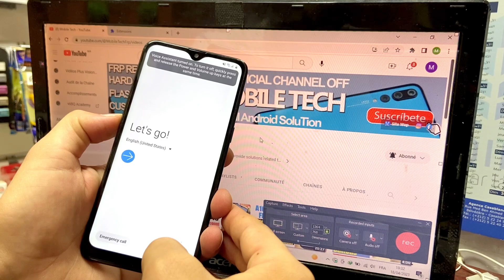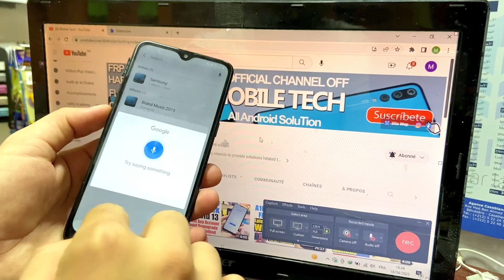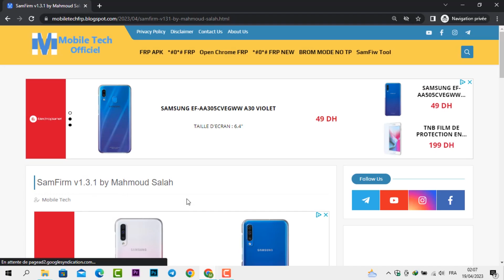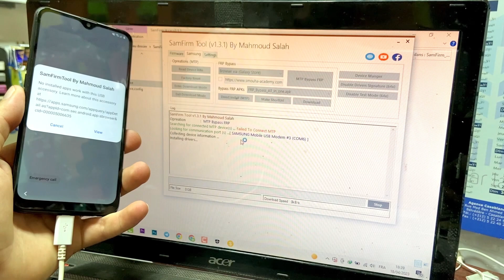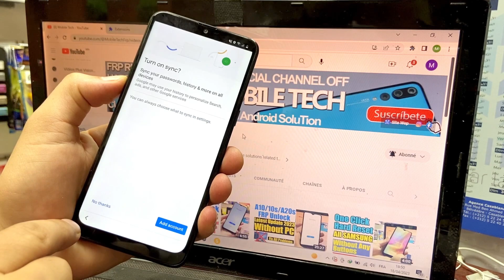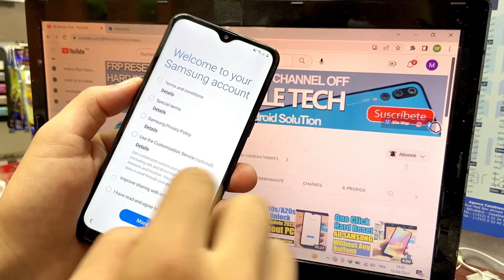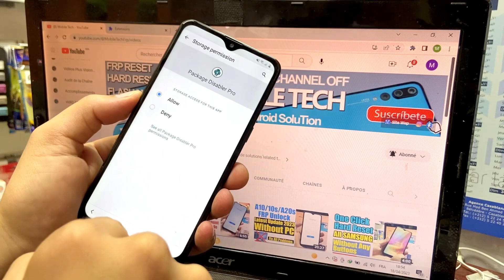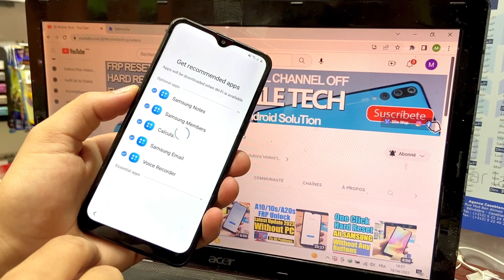All Samsung FRP Bypass/Unlock Android 9/10 2023 No Code *#0*#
All Samsung FRP Bypass 2023 Android 9/10.

Mobile Tech,